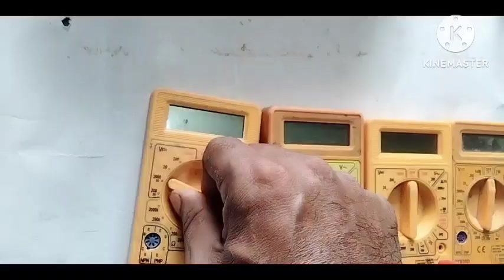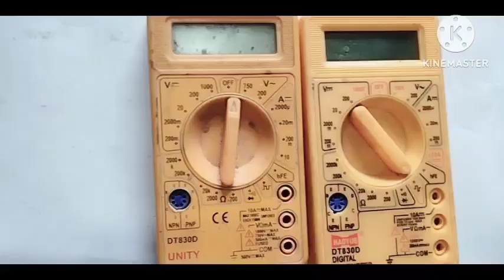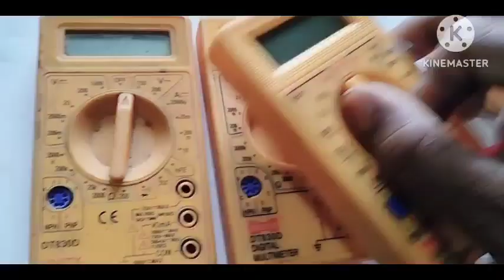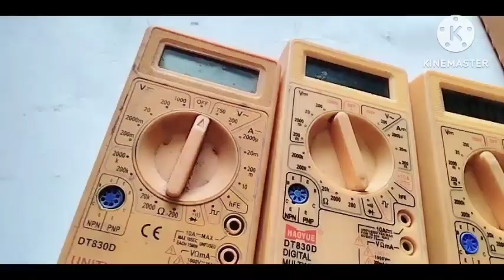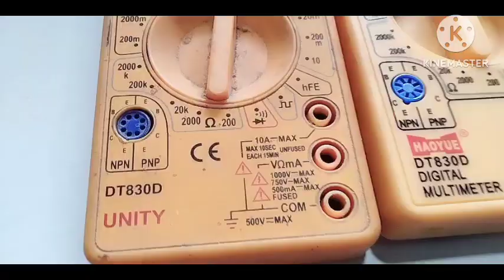830D Digital multimeter Repairing //मल्टी मीटर को आसान तरीके से ठीक करें!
830D Digital multimeter Repairing //मल्टी मीटर को आसान तरीके से ठीक करें!

Hi freind wlcm to my channel Neha electronics technology

दोस्तों मैने इस वीडियो में दो कंपनी का multimitor को कैसे Repair करते पूरे डिटेल्स में बटाया है और इस वीडियो मे दोनो multimitor के resistanc कोड और वैल्यू भी दिखाया हैं दोस्तों आप भी multimeter का उपयोग करते हो तो इस वीडियो को पूरा देखो आपका बहुत काम का वीडियो हैं जो आपको इस वीडियो में बहुत हेल्प करेगा!

बिना कोई stabilizer के अपने घर पर वोल्टेज कैसे बढ़ाये

induction cooker IGBT R&R short...,
How To Make Powerfull Bass Au...,
smart can solution on table progra...,
#6283 IC ka connection kaise karen...,
cara menggunakan timbangan digit...,
Save Your Electricity Bill With This...,
ChainSaw Machine Starting Proble...,
bajaj led bulb 12watt repairing || ...,
3ER : Coins/coin/old coin...,
How to change any Mobile Phone I...,
DC Fan AC Fan All in One Only 700...,